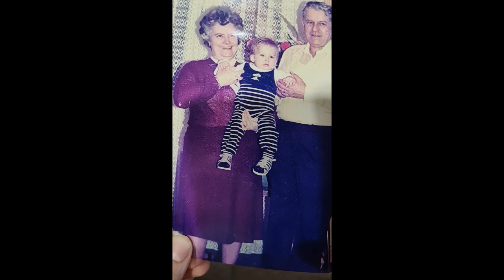Vamuzze 2023 - Zsuzsi küldi Krisztiánnak 39.Születésnapjára